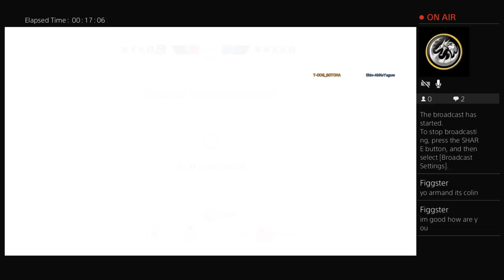I'm A Pro, Trust Me (RAINBOW SIX SIEGE)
I Am Your Host, AngryGamer/Armand and I Post Videos Every Now And Then. I'm A High School Junior And Want To Go To College And Buy My Own Apartment. I'm Making These Videos Because I Want To Be An Inspiration To Younger And Older Gamers. I Became A YouTuber Because I Was Inspired As Well. I Play Racing Games, Fighting Games, And Now First-Person Shooting Games. When I Get My Own Place, I'll Buy A PC And Play Games On It And Use My PlayStation Controller. DON"T MAKE ME ANGRY!